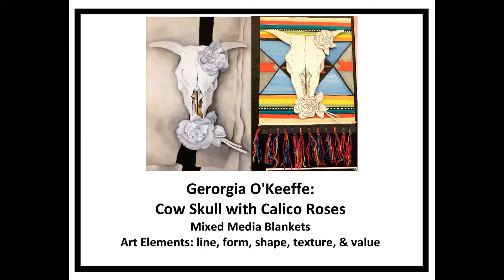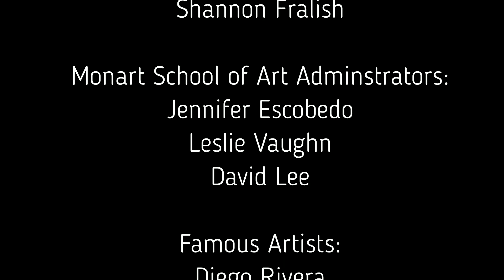Bernardo Elementary EUSD VAPA After-school Seminar, Fall 2019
Escondido Union School District VAPA Seminar, 2019 with
Monart School of Art
Theme: Famous Artists & the Elements of Art
In this 6-week drawing session, students were taught the Elements of Art while learning about famous artists, art history, art media techniques, and the Monart drawing method.
 The Elements of Art are fundamental parts of an artwork. The Elements of Art are visual components of color, form, line, shape, space, texture, and value.
 The EUSD Monart students explored how some of the master artists used the elements of art, as well as the elements of shape in their classic works of art.

 Here is a list of the famous artists that were studied :

 Diego Rivera- Baile in Tehuantepec, 1928
George Rodrigue- Blue Dog Georgia O'Keeffe- Cow Skull with Calico Roses Paul Klee- Landscape with Yellow Birds
 Peter Max- Pan Am Boeing 747 Poster, 1969
Vincent van Gogh- Bedroom in Arles, 1888
 Yayoi Kusama- Pumpkins

Please enjoy this video showcasing the artwork of the EUSD VAPA Seminar students.
For more information about the Monart drawing method please visit our